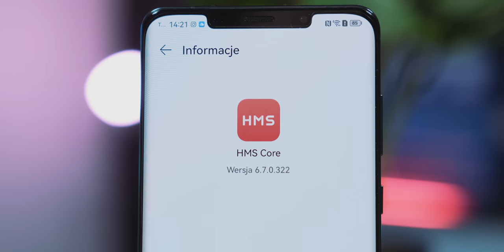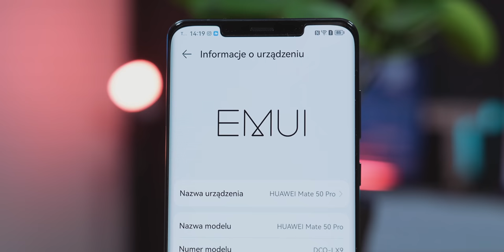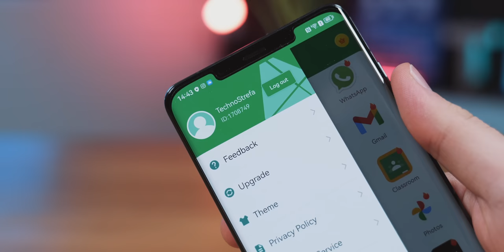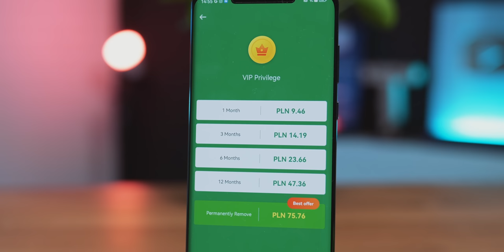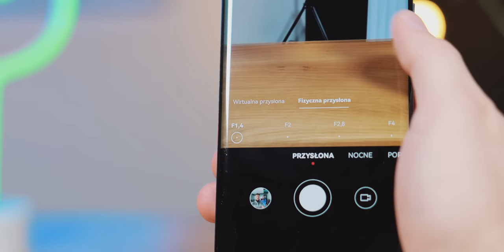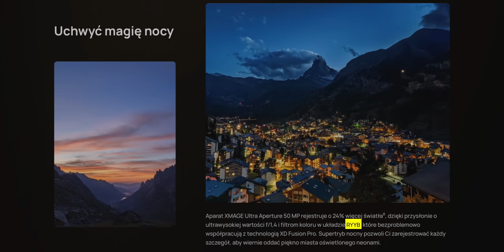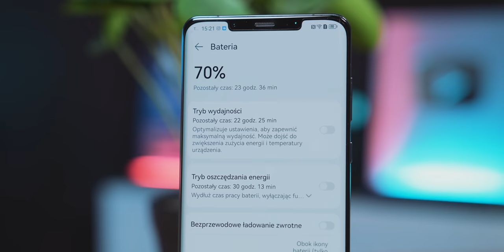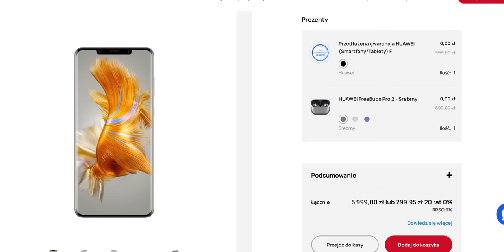Jak działają aplikacje na Huawei?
[współpraca reklamowa z HUAWEI] Jakich aplikacji można używać na smartfonie HUAWEI? Pokażemy to na telefonie Mate 50 Pro. Oglądajcie!

autorzy:
Ziemowit Wiśniewski
Bartłomiej "Rapid" Kukuczka